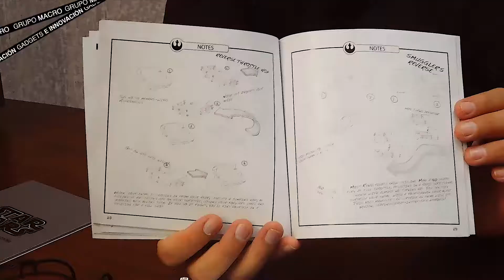¡¡QUE LA FUERZA TE ACOMPAÑE!! Review y Unboxing de Drone de nave X-WING Star Wars.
Como sabemos que te encanta Star Wars, te dejamos los mejores comentarios de este Drone y los mejores consejos para que enciendas los motores y vayas por el tuyo.